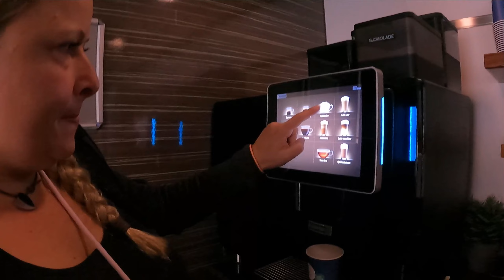#22 Norwegen Teil 3 Gas auffüllen in Kristiansand und nach Mandal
⬇️ ⬇️ ⬇️ Info´s hier ⬇️ ⬇️ ⬇️

Begleitet uns auf unseren Roadtrip durch Norwegen im August 2022.
Zunächst geht es über Wacken nach Dänemark und dann weiter mit der Fähre Color Line von Hirtshals in Dänemark nach Kristiansand in Norwegen.
Dort erleben wir wunderschöne Landschaft und genießen diese bei Wanderungen, unter anderem zum Preikestolen und zum Trollpikken.
Weitere Highlights erleben wir in Mandal, Lindesnes, den Helleren Häusern, in Flekkefjord, der Hochebene Hardangervidda.
Schließlich führt uns unsere Route weiter zum Nigardsbreen und dem Jotunheim Nasjonlpark.

Inhalt:
00:00 1️⃣ in diesem Video
01:09 2️⃣ Rauf auf die Fähre
03:19 3️⃣ zur Business Class
05:01 4️⃣ an Deck
07:10 5️⃣ Runter von der Fähre
08:39 6️⃣ Gas auffüllen
10:06 7️⃣ Ankunft Mandal Parkplatz
12:06 8️⃣ Fazit Tag 1
🗺 Unsere Karte mit Stell- & Campingplätzen 🗺

Software:
Wondershare Filmora X

Regie, Ton & Schnitt: Travel N Hike (Roland)
Mein Foto & Video Equipment
GoPro Hero 9 Black
GoPro Hero 9 Media Mod
GoPro Hero 9 Light Mod
SanDisk Speicherkarte

▬▬▬Externes Mikrofon▬▬▬▬▬▬
RØDE VideoMicro Kompaktes Richtmikrofon
Venidice Mikrofon Variations
Zalman ZM-MIC1 Lavalier Mikrofon
Camping & VAN Equipment
▬▬▬Camping & VAN Zubehör für Camper▬▬▬▬▬▬
Spanngummi mit Haken
Wassertankdeckel Connector mit Gardena-Anschluss
Lebensmittelechter Wasserfüllschlauch 7,5 Meter
Wasserfeste Schutzkapsel für Stromstecker
Dometic Gas Checker GC 100 Füllstandsmesser
Campingstromadapter 16A Schuko 230V
10 Liter Frischwasser Kanne, gebogener Hals
Wetterstation Funk mit Außensensor Thermometer
Faltbarer Mülleimer
Feuerstelle aus Edelstahl tragbar
Digitale Wanduhr mit Funk
Starke, selbstklebende Magnete
Faltbares, klappbares, platzsparendes Sieb

TravelNHike auf Facebook:
Mein Shop auf Spreatshirt:
Check My Equipment on kit(*)